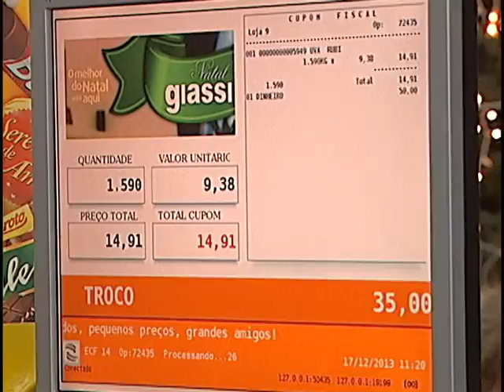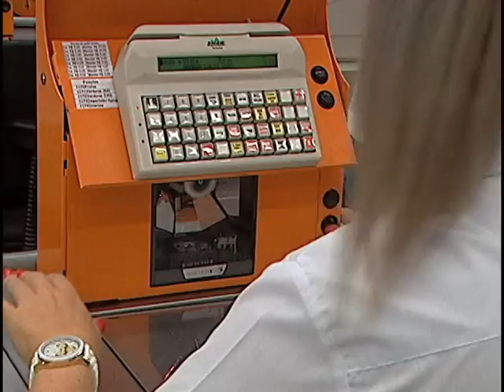Edição Local 18/12/13 - Falta de Troco